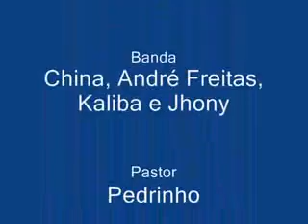Daniel Ribeiro - Panthro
Daniel Ribeiro ou Panthro, como é conhecido pelos amigos, lança seu aguardado CD de estréia, "Meu Sonho", O Cd marca de maneira especial a nova fase da carreira de Daniel, agora solo, com o desafio de percorrer um caminho de modo independente.